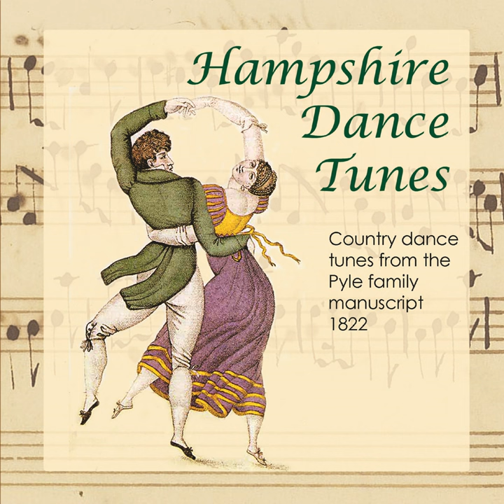Bang Up, the Tank (2021 Remaster)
Bang Up, the Tank (2021 Remaster) · Paul Sartin · Saul Rose

Hampshire Dance Tunes: Country Dance Tunes from the Pyle Family Manuscript 1822

Music  Publisher: Paul Sartin
Composer: Traditional